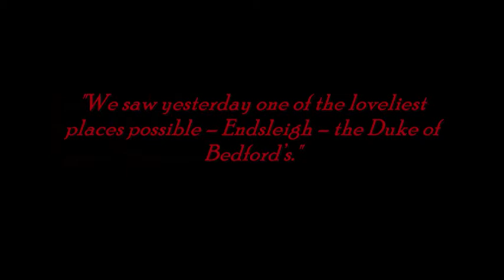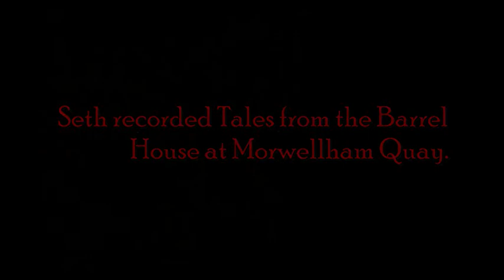Chatting with Seth Lakeman about Queen Victoria's visit to Morwellham.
Queen Victoria visited Morwellham in 1856. During my recent interview with Seth, we chatted about the history of the port. This is an extract where we talk about Queen Victoria's visit.

The interview can be found on the Official Morwellham Blog.